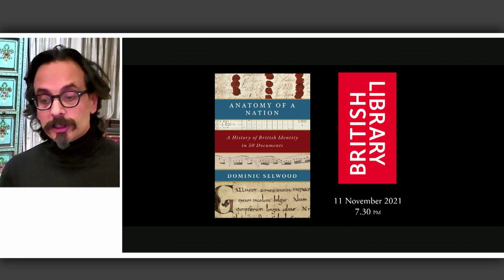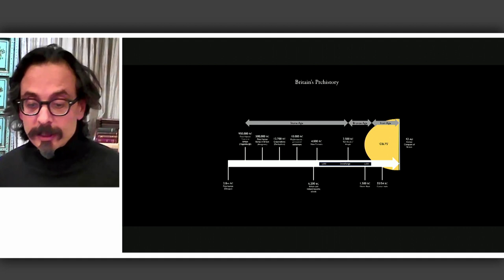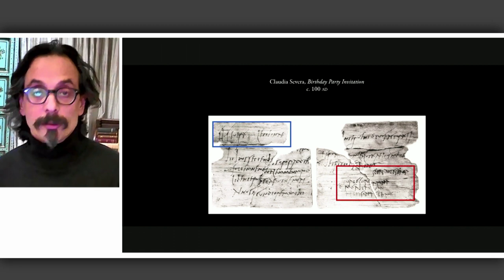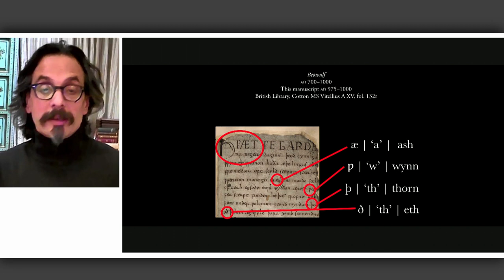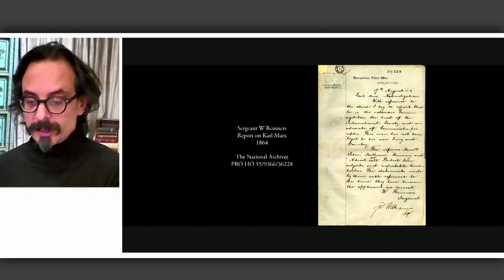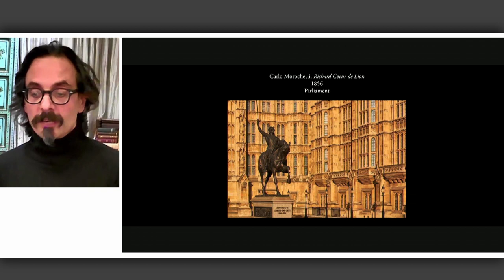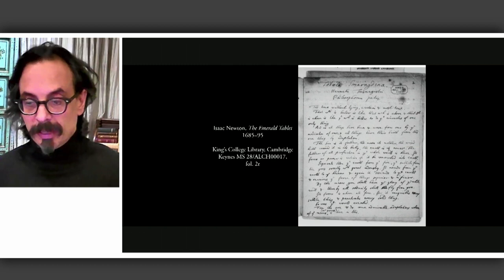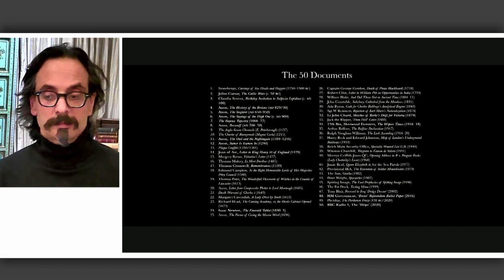British Identity in 50 Documents with Dominic Selwood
Humans have inhabited the British Isles for almost a million years. Since the Stone Age they have expressed themselves with art. Once writing arrived in the first century they quickly began documenting everything from emotional experiences and philosophical questions to impressions of life and descriptions of their commercial, legal and political worlds.

In this colourful talk — based on his new book Anatomy of a Nation: A History of British Identity in 50 Documents — Dominic Selwood delves into a kaleidoscope of documents from the British Library’s unique collection to assemble the story of how Britain evolved through the classical and medieval worlds to the modern day.

Some documents are familiar, like the mesmerizing musical rhythms of Beowulf, the jewel of Anglo-Saxon poetry that survives in just one slightly burned copy. Others are less so, including the irate bull of Pope Innocent III excommunicating anyone who obeyed Magna Carta for the sin of rising against an anointed king. Some are more personal and subtle, like the first Valentine’s letter, sent in 1477 by an amorous Norfolk woman anxious at her modest dowry. While others speak to the nation, like Vaughan Williams’s 1921 score of The Lark Ascending, a visceral reaction to his experiences in the trenches of World War One, and now a forlorn reminder of the carnage later generations have inflicted on the countryside’s once musical and colourful biodiversity.

Weaving these evocative documents together, Dominic uncovers a Britain we have never seen before. People are at the heart of the story: a female charioteer queen from Wetwang, a plague surviving graffiti artist, a drunken Bible translator, outlandish Restoration rakehells, canting criminals, the eccentric fathers of modern typography and the bankers who caused the finance crisis.

This collection of human stories immortalized in documents brings out the startling variety and complexity of Britain’s identities down the ages, offering a captivating and entertaining account of the people that built Britain in every age.

Dominic Selwood is a historian and barrister. He is a bestselling author and novelist, and frequent contributor to national newspapers, radio and television. He has a doctorate in history from the University of Oxford and a masters from the Sorbonne. He is a Fellow of the Royal Historical Society and the Society of Antiquaries. He lives in London.